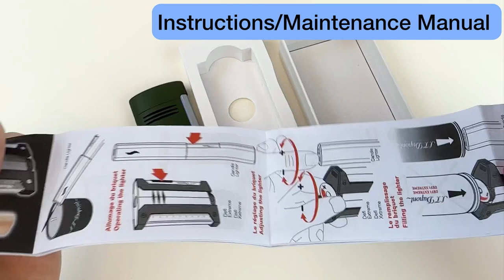Unboxing the S.T. Dupont Megajet Lighter: The Ultimate Luxury Lighter Revealed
In this video, we're unboxing the S.T. Dupont Megajet lighter. This luxurious lighter is perfect for cigar aficionados and has all the features you need to enjoy your smoke.

If you're looking for the best lighter for cigars, then you need to check out the S.T. Dupont Megajet lighter! This lighter has all the features you need to keep your cigars burning evenly and perfectly. So go ahead and unbox this luxurious lighter and enjoy your smoking experience to the fullest!

See the unboxing of the S.T. Dupont Megajet Lighter up close. Learn how to refill the gas. See what comes with the lighter and how it is packaged as we unbox the item.